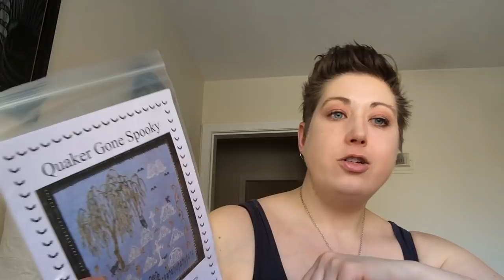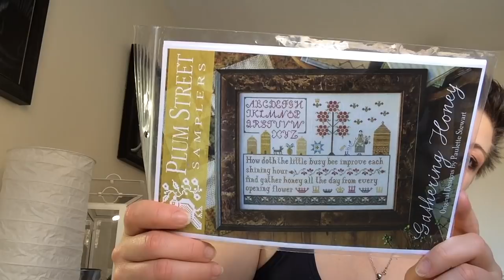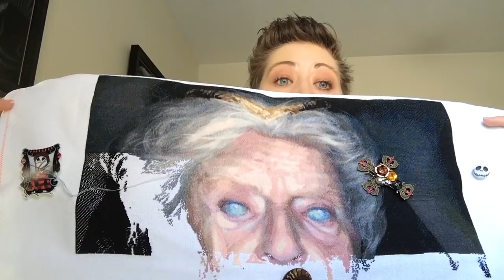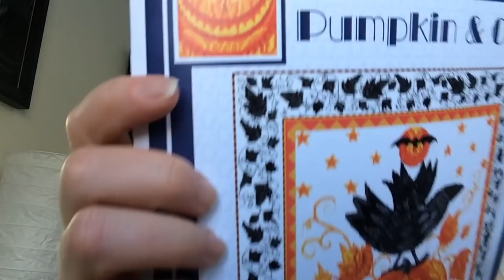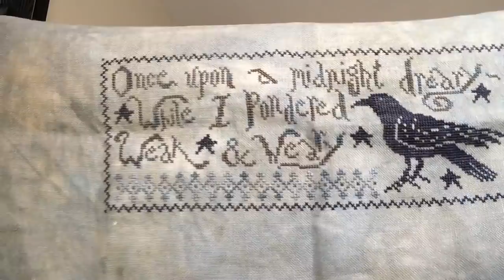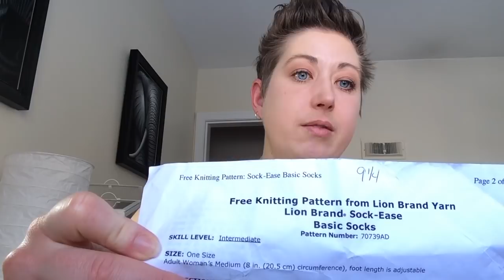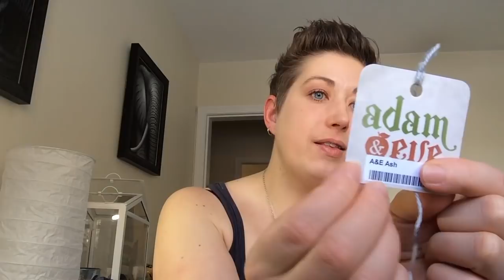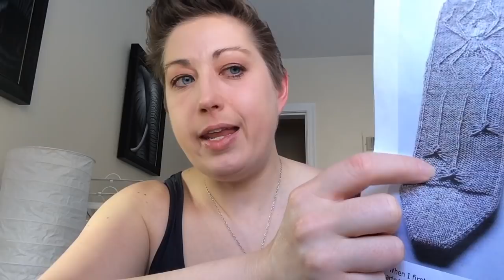Flosstube #17- 2 FFO's, and 2 finishes!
Coffee Quaker Fabric- 32 count Wren- Picture This Plus

Gathering Honey Fabric- 28 count Highlands- Picture This Plus

Kraftykim95 - Instagram

Julia the Fibre Imp